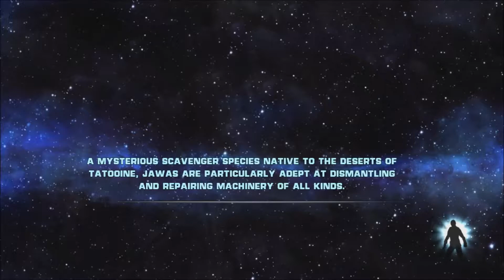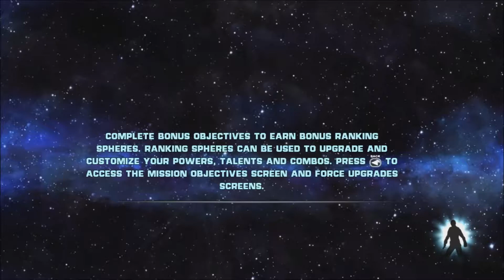HEY DOLLAR SHAVE CLUB SPONSOR US - STAR WARS: The Force Unleashed, Episode 11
Your hosts are:
BoxcarAdam and GeneralTurnt

Thumbnails by Ivy Cole.